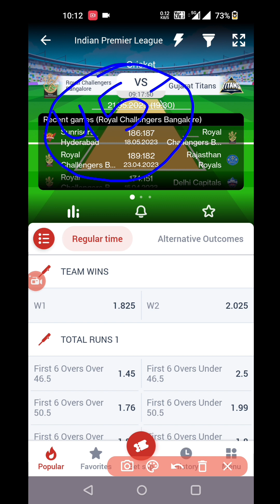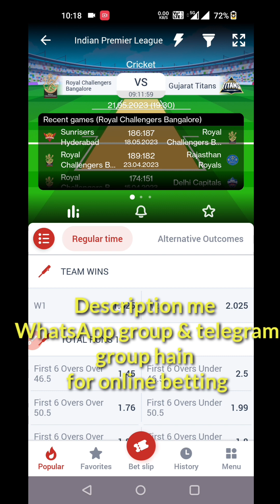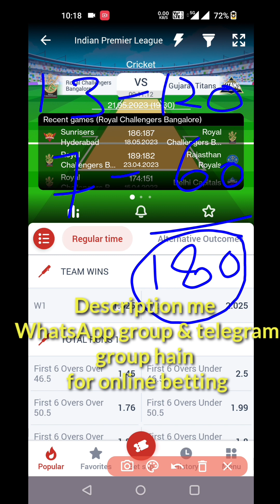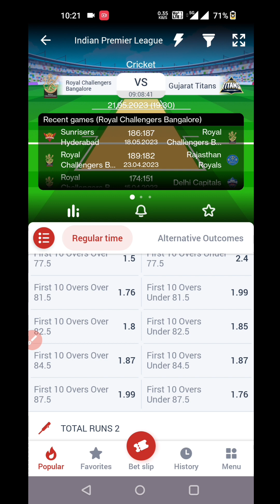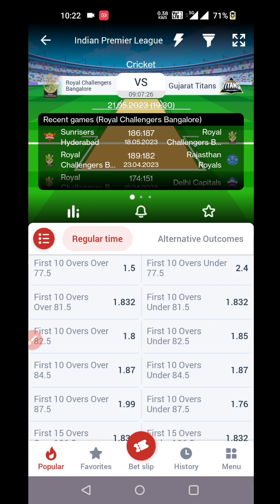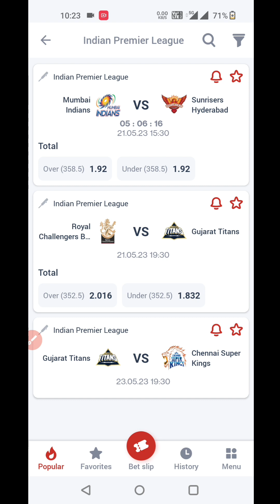RCB vs GT IPL 2023 Match Prediction: Clash of Titans!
Title: RCB vs GT IPL 2023 Match Prediction: Clash of Titans!

In this exciting video, we will dive into the highly anticipated clash between the Royal Challengers Bangalore (RCB) and the Glorious Tigers (GT) in the IPL 2023. As die-hard cricket fans, we know you're eager to know who will come out on top in this epic encounter.

The Royal Challengers Bangalore, led by their charismatic captain Virat Kohli, have always been a formidable force in the IPL. With a star-studded lineup including power-hitters like AB de Villiers and Glenn Maxwell, RCB's batting firepower is unmatched. But can their bowlers, including the lethal Yuzvendra Chahal and the pace sensation Mohammed Siraj, deliver the goods and outshine their opponents?

On the other hand, the Glorious Tigers have been the dark horses of the tournament. Led by the fearless captain Kane Williamson, their team boasts a perfect blend of experienced players and talented youngsters. The explosive batting of Shimron Hetmyer and the spin wizardry of Rashid Khan make the GT a force to be reckoned with.

In this video, we will analyze the strengths and weaknesses of both teams, taking into account their recent performances, head-to-head records, and current form. We'll discuss the key players to watch out for, the pitch conditions, and other factors that could influence the outcome of this thrilling encounter.

प्रोमो कोड: SONAL

Our experts will provide their expert insights and predictions on which team has the edge in this battle. Will RCB's star-studded batting lineup overpower the GT's bowling attack, or will the Glorious Tigers surprise everyone with their all-round brilliance?

Make sure to watch the entire video to get our final prediction for this RCB vs GT clash in IPL 2023.

Get ready for a cricketing extravaganza like never before, as RCB and GT lock horns in this high-stakes encounter. Join us as we unravel the excitement and anticipation of this thrilling IPL 2023 match.
IPL 2023

Match prediction

Cricket highlights

IPL match analysis

Team RCB

Team GT

Best IPL moments

Exciting cricket match

T20 cricket action